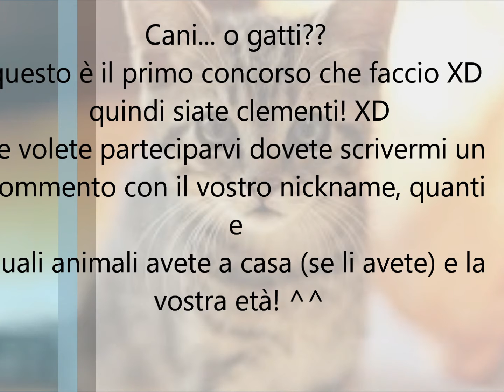concorso cani e gatti!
Regole:
1- scegliete per chi dei due
"conocorrenti" votare;
2- fate un video risposta
elencando le loro
caratteristiche che vi colpiscono di più e perchè ci siete
affezionati;
3- il video non deve durare più
di 30 secondi.

con questo spero di essere stata chiara e.. che vinca il migliore!!! ^_^

Concorrenti:
1-AnimalistaForever400[C]
2-PiccolaPrincessOtaku[G]
3-SuperJaky22[G]
4-Lara20651[C]
5-KuchikiRukia98[G]
6-Buitonz[C]
7-TheDolceyaya[G]